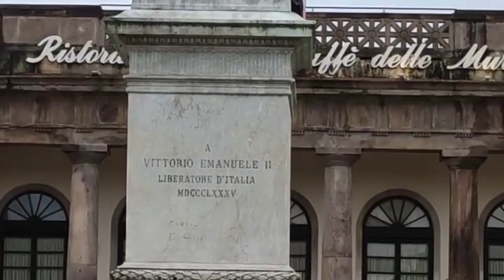Lucca, a Cidade murada - Giro pela Toscana . parte 1